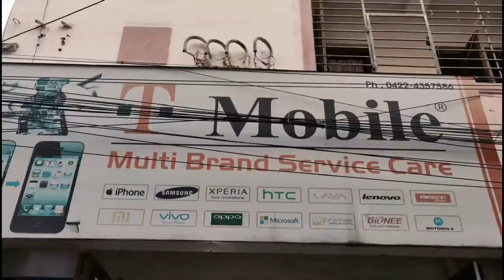Cheapest Apple & Android Mobile | மிக மிக குறைந்த விலையில் | Tabe | wholesale Mobile| Tamil vlogger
Shop Address-
111,cross cut road 4th street,
Gandhipuram-641012